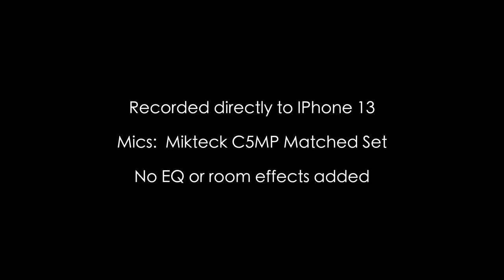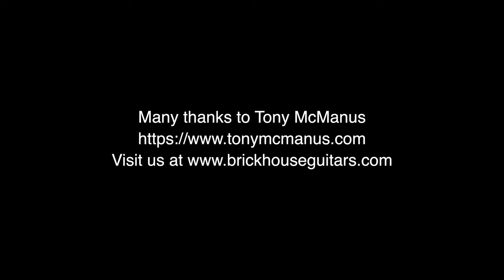Tony McManus showcases Greenfield, Boucher & SGI Avenir!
Special Guest, Tony McManus showcases three amazing fingerstyle guitars!

sgi-orchestra-t-sgi-1009-om/